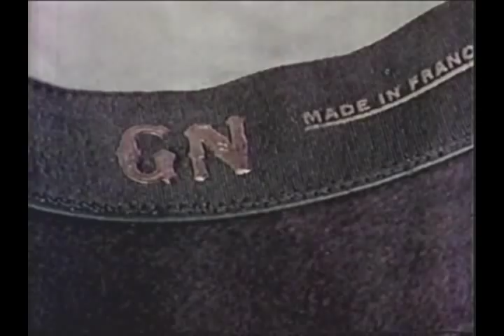Richard Pryor in The Busy Body with Sid Caesar & Dom DeLuise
Richard Pryor in The Busy Body (1967) with Sid Caesar & Dom DeLuise.